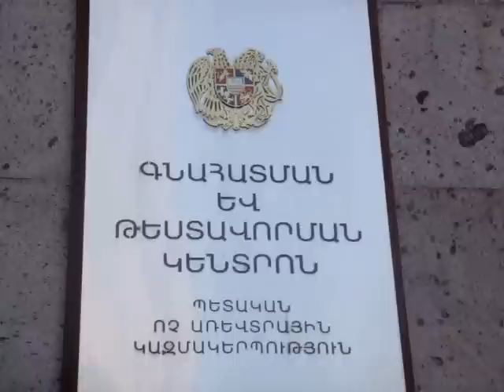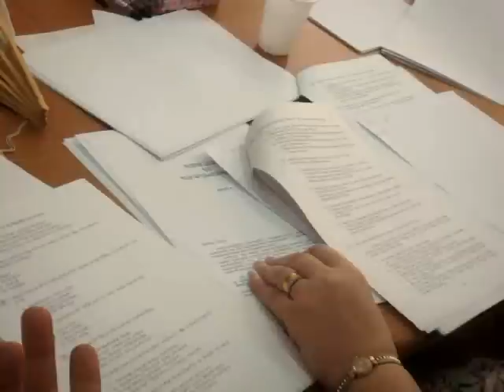Վիճում են լեզվաբանները